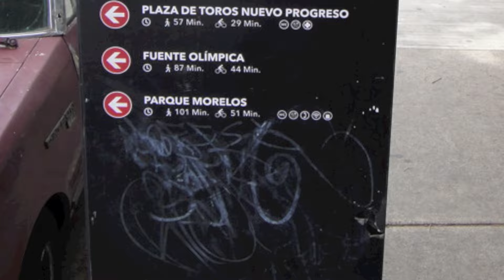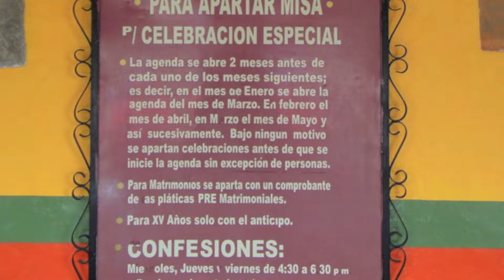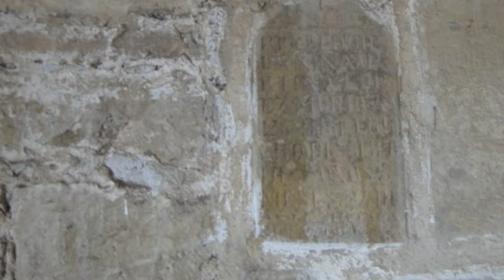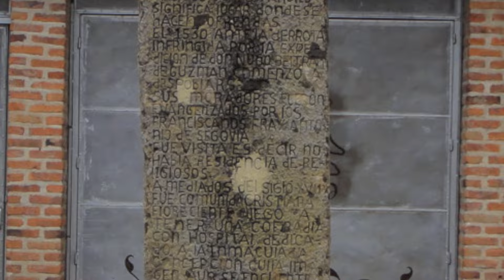Parroquia Señor De La Ascensión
Huentitán, Jalisco